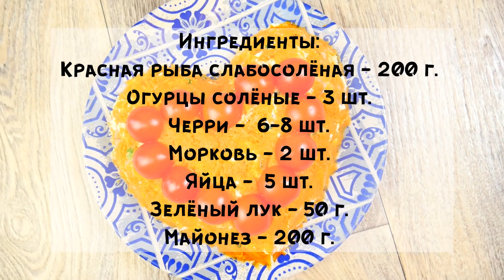Салат "Влюблённое Сердце"! Вся фишка внутри )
На 14 февраля я приготовлю Салат "Влюблённое Сердце"! Это праздничный тематический салат с очень вкусной начинкой ) Собрать такой салат не сложно. Приготовьте обязательно, ваши любимые оценят ) Отличное сочетание всех ингредиентов )) Приятного аппетита)

Ингредиенты:
Красная рыба слабосолёная - 200 г.
Огурцы солёные - 3 шт.
Черри -  6-8 шт.
Зелёный лук - 50 г.